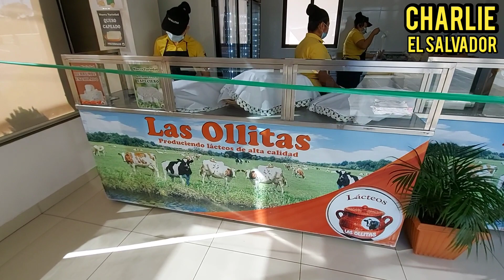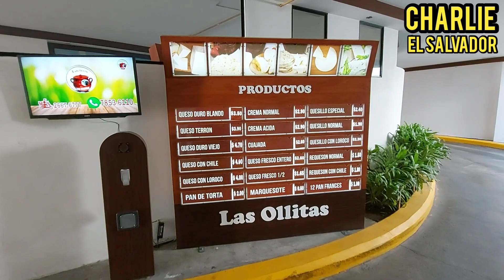Me Ofrecieron Comer los Mejores Lacteos Quesos, Crema, Cuajada ☝️😋🤩